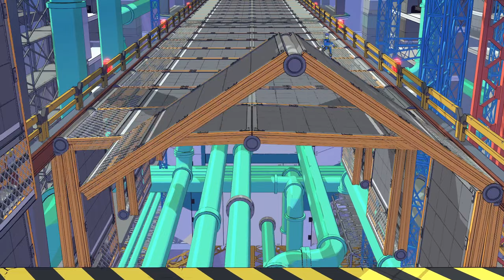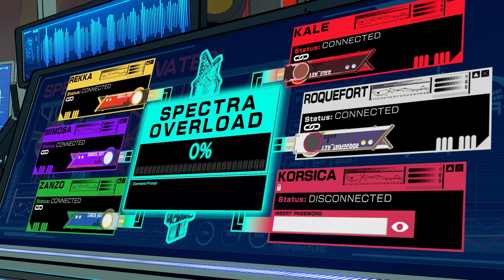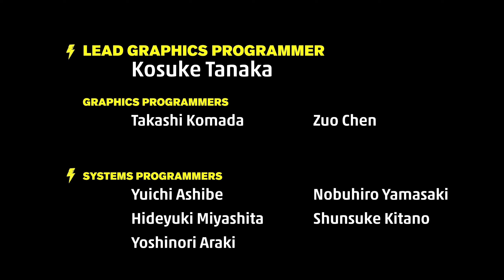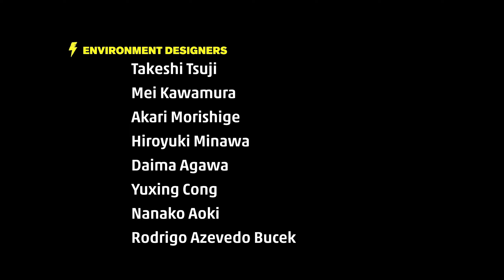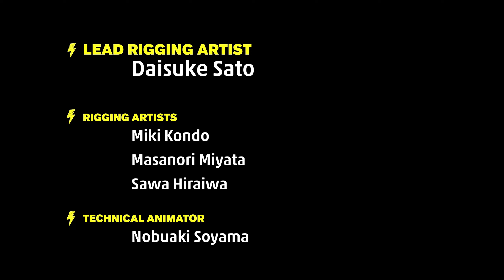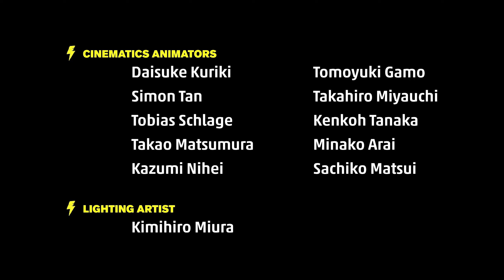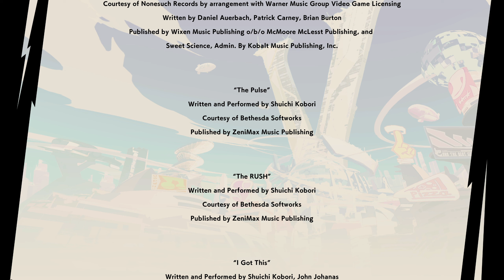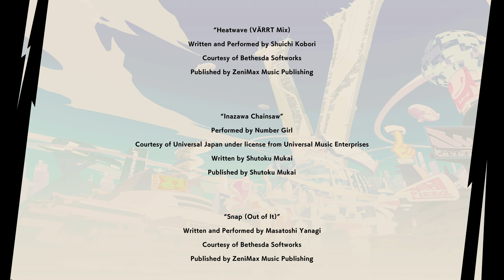SPECTRA | Hi-Fi RUSH | Part 9 | Let's Play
In this part of Hi-Fi RUSH we do Track 11 and Track 12 as Chai and his friends face off against Kale and end this. Hope you guys enjoyed the lets play thanks!.